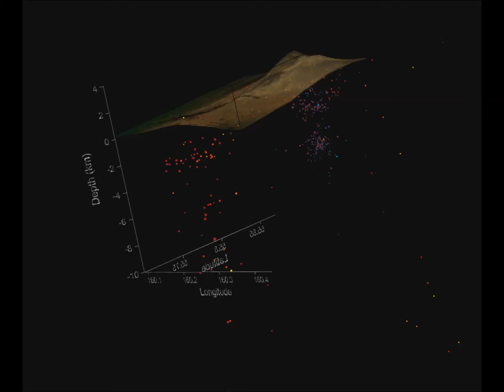Tolbachik earthquakes Nov 14 to Dec 15, 2012